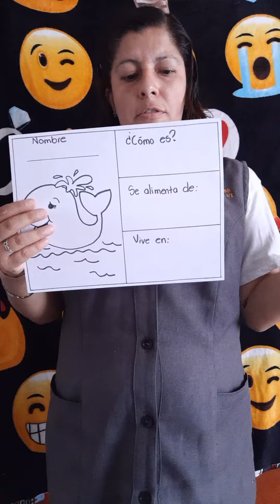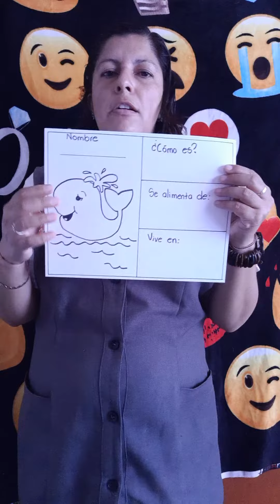KINDER 3 clase de español 5 de junio